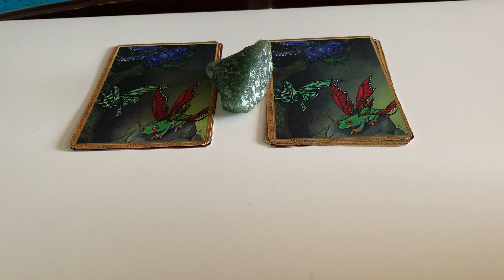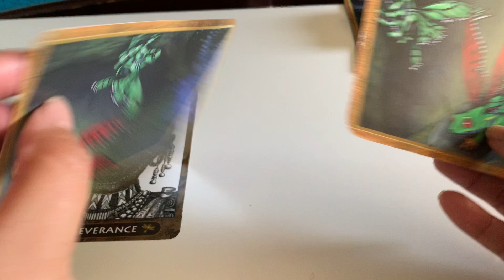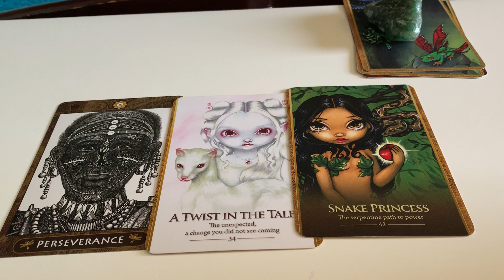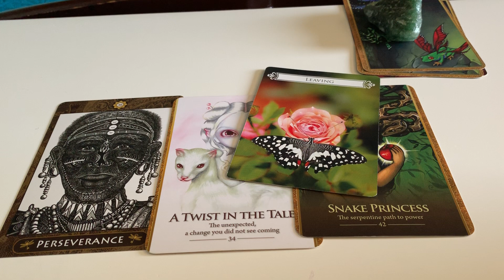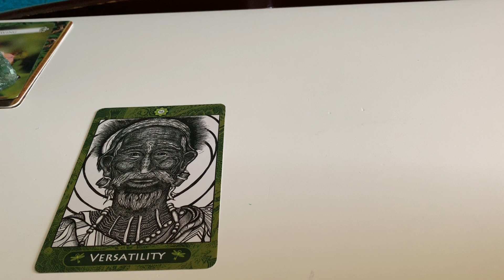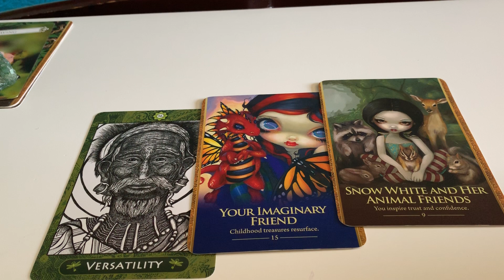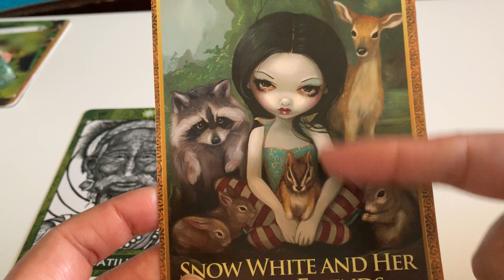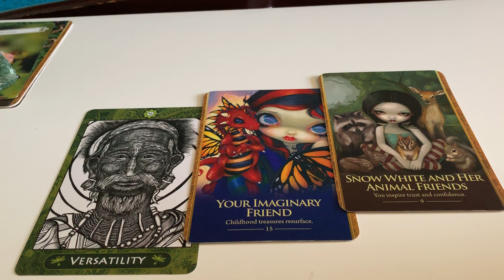why this wound keeps coming up ? Pick a card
Time Stamps:

1: 2:17
2: 17:00